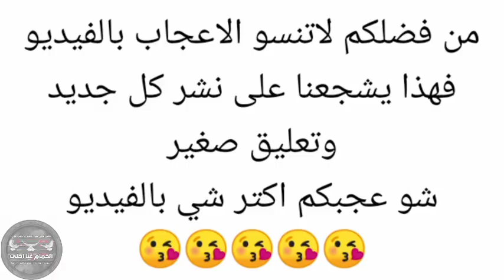أساس الحمام الشامي نوعين المسود و الابلق وغير هيك مافي حكي Birds pigeons